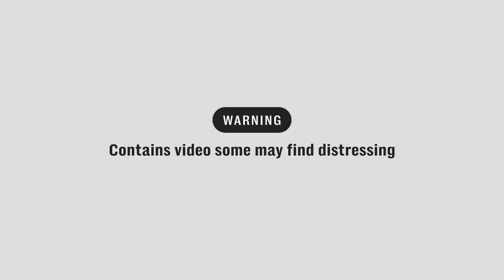Annecy stabbing: Man wields knife near playground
A three-year-old English girl was one of the children stabbed by a Syrian asylum seeker in France, according to a local news report.

The girl, who has British nationality, was transferred to Grenoble hospital centre where she is receiving treatment, according to CNews.

A suspect has reportedly been arrested on suspicion of stabbing four children and two adults.